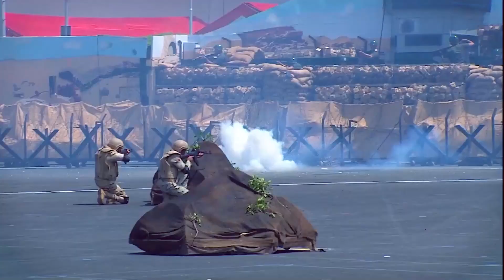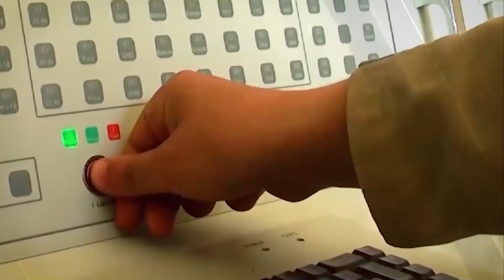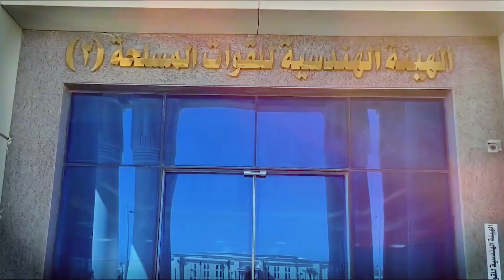الجيش المصري ينهي الاعمال في اكبر مقر ل وزاره دفاع على مستوى العالم| الفضائي للجيش المصري الأوكتاجون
الأوكتاجون المصري اكبر مقر ل وزاره دفاع على مستوى العالم | المقر الفضائي للجيش المصري
معلومات عن وزارة الدفاع المصرية "الأوكتاجون"
الأوكتاجون هو مقر القيادة الإستراتيجية للقوات المسلحة المصرية فى العاصمة الإدارية الجديدة فى منتصف المسافة بين القاهرة و قناة السويس .
العاصمة الإدارية، تضم مشاريع سكنية وفندقية وكذلك خاصة بكبار الشركات.
سيتكون البرج الأيقوني من 78 طابقًا، تم التخطيط له ليكون على شكل مسلة فرعونية والشكل الخارجي سيكون زجاجيًّا، ومن المتوقع أن يُزال الستار عن البرج الأيقوني ليظهر في شكله النهائي في 13 يناير 2022م.
العاصمة الإدارية الجديدة، مدينة مصرية عصرية حديثة، تؤسس لحضارة مصر العريقة، وتقدم للعالم نموذجاً حضارياً وإنسانياً لبنية حياتية بمفهوم مبتكر، وتنمية عمرانية متكاملة تسمو بحياة كريمة، وعدالة اجتماعية متواصلة، وخدمات إنسانية كريمة، وتنمية مستدامة صديقة للبيئة، تحترم شخصية الزمان والمكان
الحى السكنىR2 بالعاصمه الاداريه الجديده
النهر الاخضر بالعاصمه الاداريه الجديده
حى المال والاعمال البرج الايقونى بالعاصمه الاداريه الجديده
الحى الحكومى رئاسة مجلس الوزراء بالعاصمه الاداريه الجديده مسجد الفتاح العليم
مسجد مصر الكبير بالعاصمه الاداريه الجديده
جوله في حي الوزراء الجديد بالعاصمه الاداريه 2021 قصر الرئاسه الجديد افخم برلمان مصري 2021 جميع مباني الوزراء وزاره الطيران المدني مبنى وزاره القوى العامله مبنى رئاسه الوزراء مبنى وزاره الخارجيه 2021 تحيا مصر
قام السيد الرئيس عبد الفتاح السيسي بجولة تفقدية صباح اليوم للعاصمة الإدارية الجديدة
الاوكتاجون
مبنى الاوكتاجون
مبنى الاوكتاجون المصري
افتتاح الاوكتاجون
مساحة الاوكتاجون
معنى كلمة الاوكتاجون
ما هو الاوكتاجون
وزارة الدفاع المصرية الجديدة الاوكتاجون
حفل افتتاح الاوكتاجون
افتتاح مبنى الاوكتاجون
ما معنى الاوكتاجون
الاوكتاجون المصرى
الاوكتاجون وزارة الدفاع المصرية
الاوكتاجون ويكيبيديا
الاوكتاجون والبنتاغون
الاوكتاجون وزارة الدفاع
الاوكتاجون نيوز
الاوكتاجون نيسان
الاوكتاجون نوع
الاوكتاجون مصر
معنى الاوكتاجون
مشروع الاوكتاجون
موعد افتتاح الاوكتاجون
معلومات عن الاوكتاجون
الاوكتاجون ليلا
الاوكتاجون الامريكي
الاوكتاجون الاسطورة
الاوكتاجون قانون
الاوكتاجون قديما
الاوكتاجون في مصر
تكلفة الاوكتاجون
تكلفة بناء الاوكتاجون
العاصمة الادارية الجديدة الاوكتاجون
الاوكتاجون العاصمة الادارية
الاوكتاجون 0w20
تكلفة الاوكتاجون
تكلفة بناء الاوكتاجون